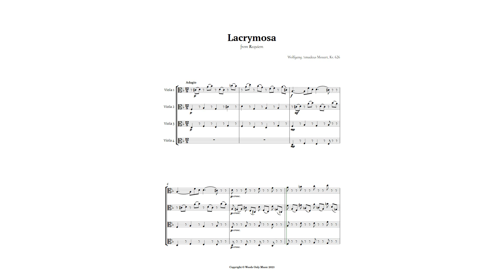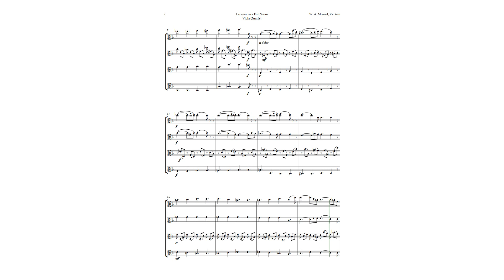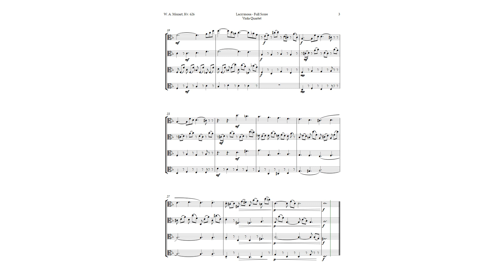Lacrymosa by Mozart for Viola Quartet | SHEET MUSIC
Are you a fan of classical music? Then you will be moved by this sheet music of Lacrimosa, from the Requiem Mass (Missa pro defunctis), K. 626, by Wolfgang Amadeus Mozart, for Viola Quartet. This sheet music preserves the entire original structure of the work, without reductions in duration and the like, with only the reduction of the ensemble being made. This arrangement is intended for performance groups that already have experience in musical performance, but it can also be used as educational material for music students, and it can be used in academic recitals, concerts and ceremonies, catering to various groups of varied tastes. The Requiem Mass in D minor (K. 626) is a requiem mass by Austrian composer Wolfgang Amadeus Mozart from 1791. Mozart composed part of the Requiem in Vienna at the end of 1791, but it was unfinished at his death on December 5th of the same year. This sheet music is a unique opportunity to experience Mozart’s genius in an arrangement for quartet. You can buy the complete sheet music at the link below and enjoy all the beauty of this lovely arrangement in your hands.